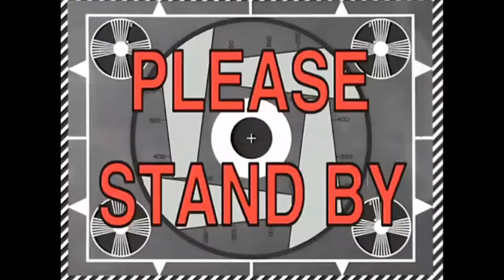[TF2] Banjo UNLEASHED!! But its on casual cause ZS servers are empty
with nobody on ZS servers at this point in time we decided the next best option was to unleash Banjo onto casual as it seems liked the next best thing right??